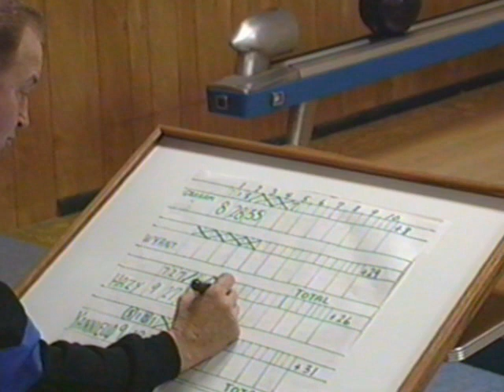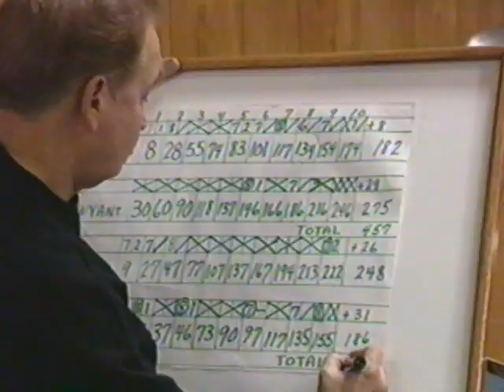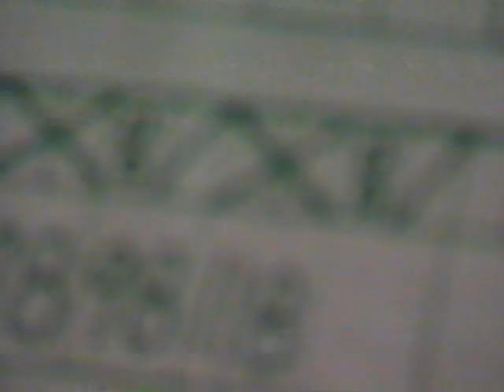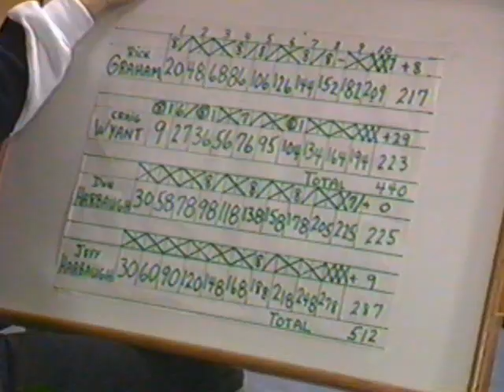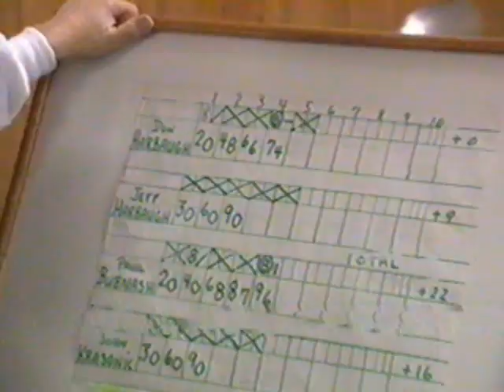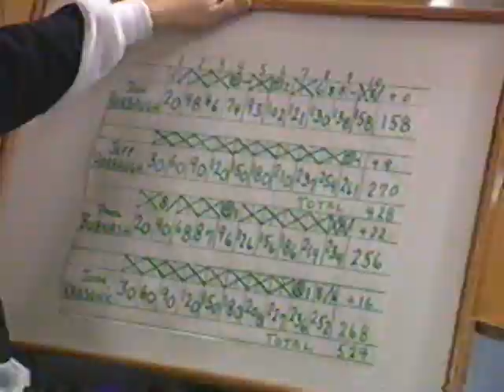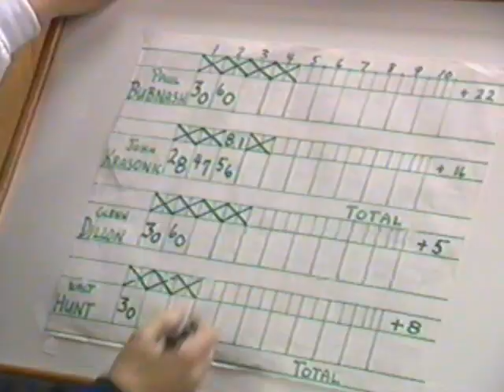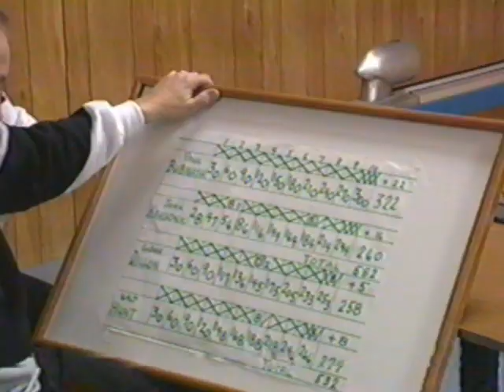1992 Coca Cola Diamond Bowl No Tap in Franklin PA